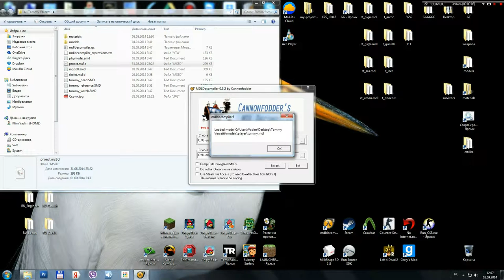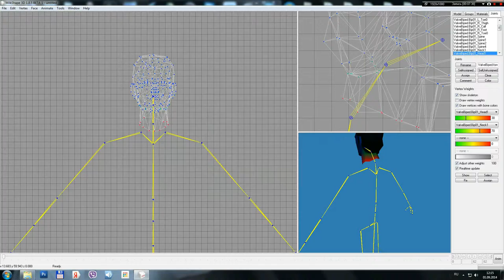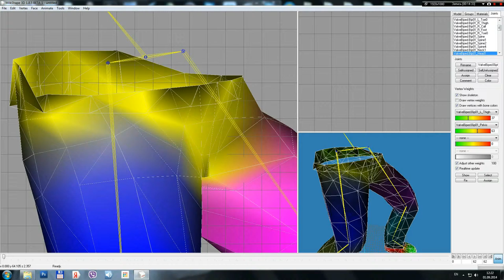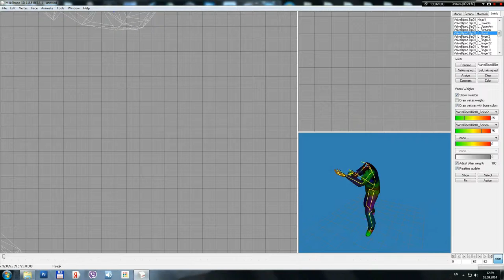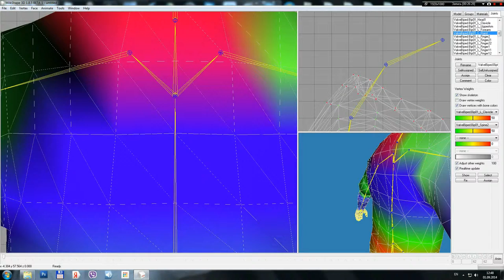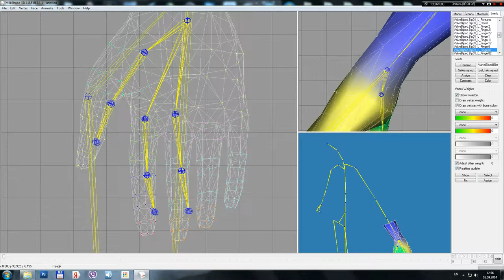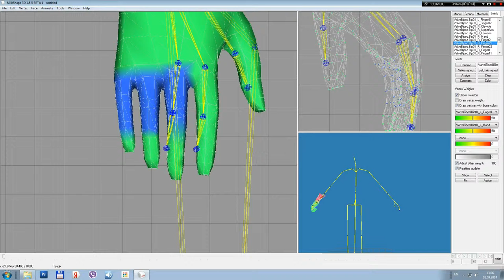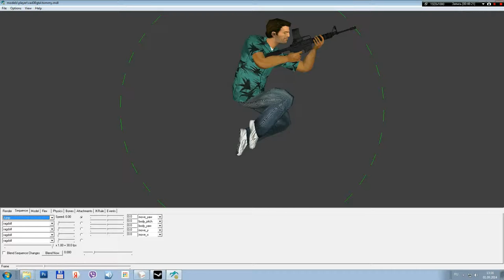GTA Tommy Vercetti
MilkShape 3D 1.8 GTA Tommy Vercetti for CSS